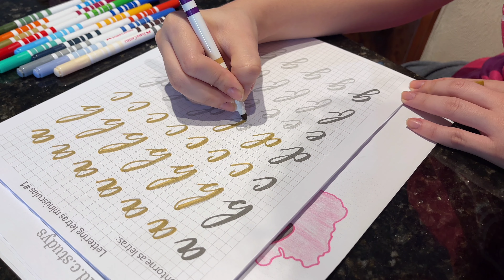COMO FAZER LETERRING | Estou aprendendo - Ana Carmo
Eu me chamo Ana, sou estudante de Odontologia e aspirante a blogueira... E por aqui você irá acompanhar minha jornada de estudante universitária e minha rotina do dia a dia 🤍

Mostro pra você também:
💡Dicas de estudo e organização
💡Dicas para deixar seu caderno mais organizado
💡Materiais de papelaria
💡Meu dia a dia como estudante
💡E algumas das minhas leiturinhas

Espero que nosso tempo juntos(as) seja MARAVILHOSO 🤍

Músico: @iksonmusic